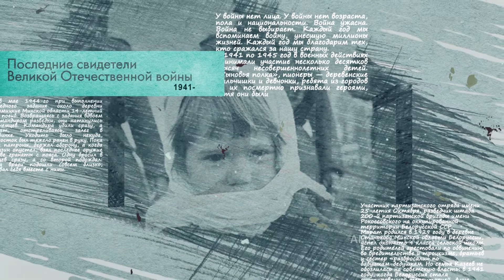"Моё детство - война". Федоренко Наталья Анифантьевна Волгоградская область х. Тормасин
"Моё детство - война" – социальный проект по сохранению памяти о Великой Отечественной войне. Конкурсную работу предоставил участник: Кунев Евгений Михайлович из города Абинска Краснодарского края. Герой конкурсной работы - Федоренко Наталья Анифантьевна.